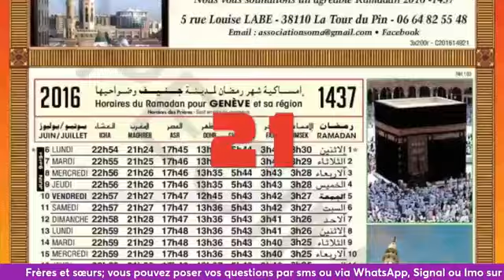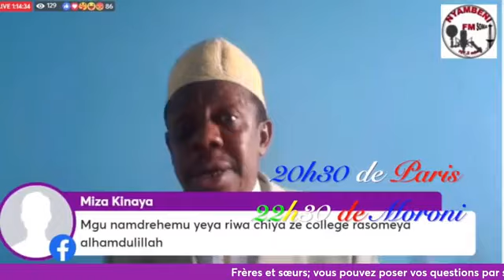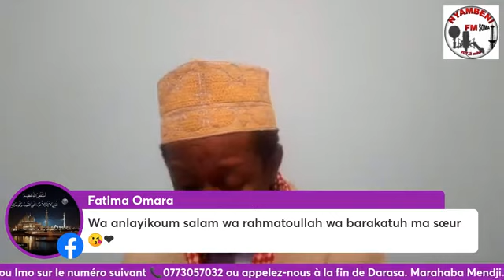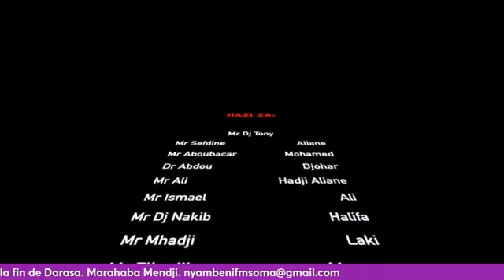Dars n °457 (25/11/2021) Uwandilifu/العدالة - Ustadh Said Abdillah Said Hassan